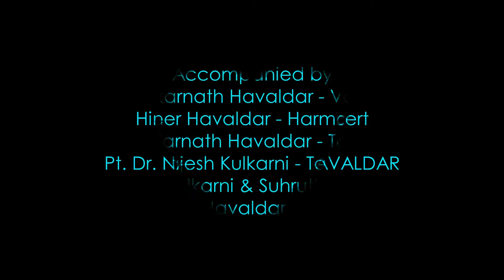06) Nagaraj Rao Havaldar - Kayo karunanidhe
Pt. Dr. Nagaraj Rao Havaldar performing Hindustani Classical Vocal during Poorvi Sangeeth Academy's 7th year Anniversary celebrations held on Saturday 16th November 2019 at Seva Sadan, Malleswaram, Bangalore.